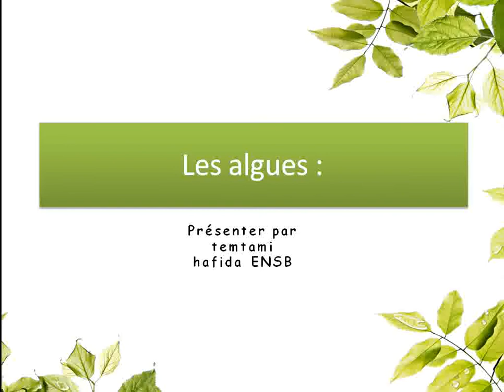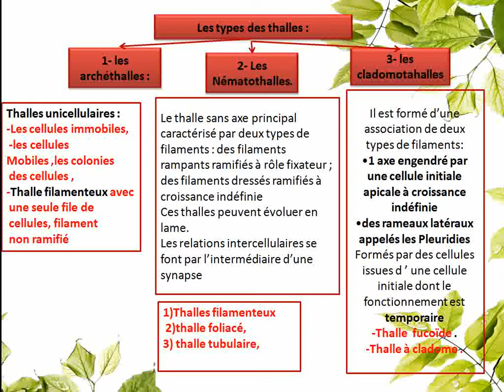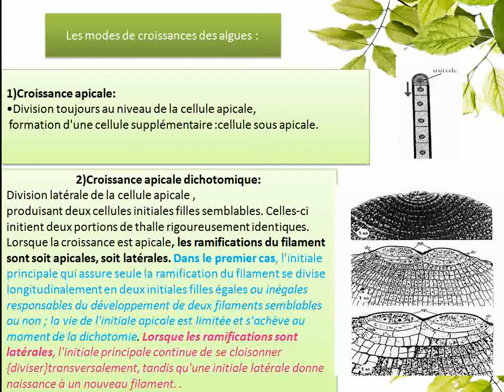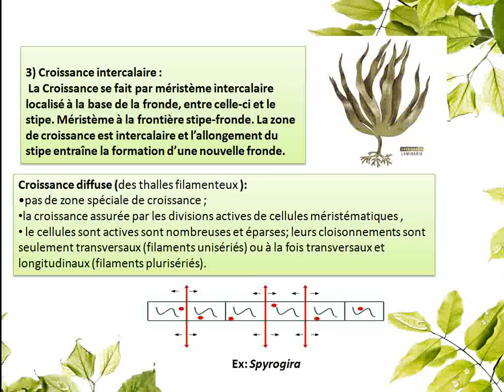LES ALGUES 2: les types des thalles + les modes de crouissances des algues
les types des thalles:
1- les archéthalles
2- Les Nématothalles
3- les cladomotahalles
les modes de croissances :
1)Croissance apicale:
2)Croissance apicale dichotomique:
3) Croissance intercalaire :
Croissance diffuse